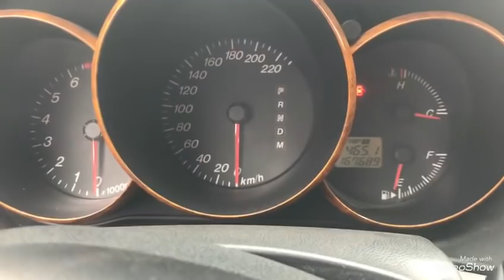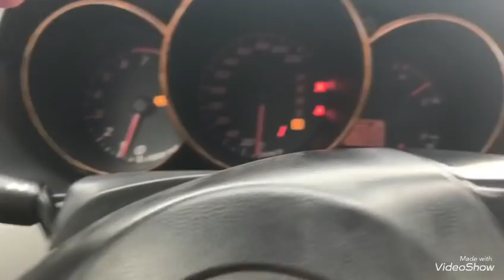✅✅Matda 3 sx 2004 AT cực chất giá 245 tr e Loan KM